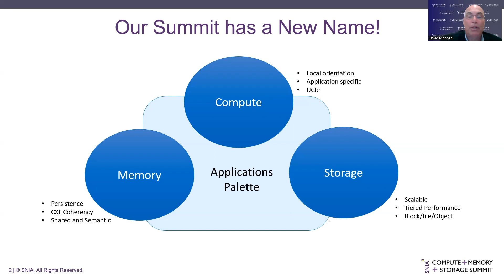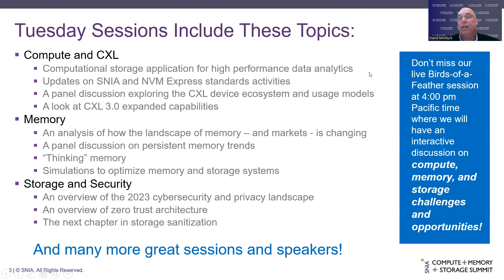SNIA CMSS23 - C+M+S Summit Day 1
Join David McIntyre, Co-Chair of the SNIA Compute+Memory+Storage Summit, as he discusses the new direction of the 11th annual Summit, and provides an overview of speakers and topics for Day 1.

Presented by David McIntyre, Samsung Corporation